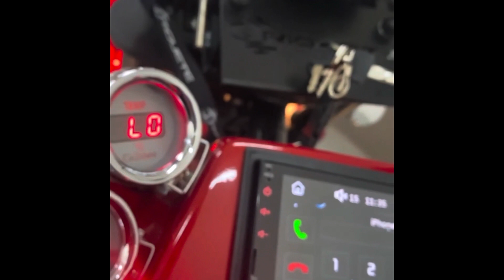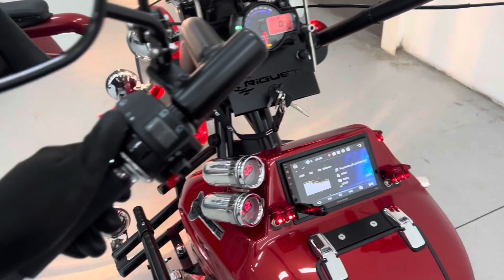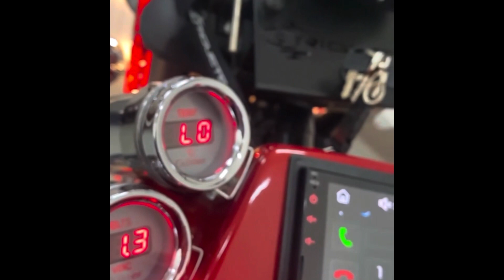RGT-5 N° 826 – PASSO DE TORRES S.C.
PARA MAIS INFORMAÇÕES:
Júnior Riguete
Fábrica de Triciclos Riguete LTDA